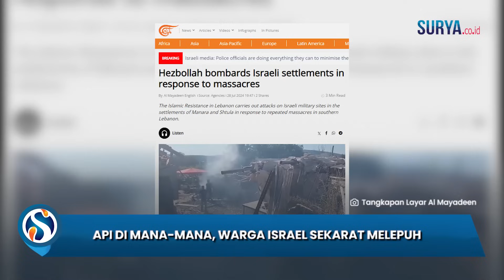Situasi Mengerikan 2 Pemukiman Israel Terbakar Hebat Dihujani Roket Hizbullah, Warga Sipil Sekarat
SURYA.CO.ID - Hizbullah meluncurkan serangan balas dendam ke Israel seusai militer Zionis berulang kali menyerang Lebanon.

Kali ini, Hizbullah menyerang dua pemukiman Israel pada Minggu (28/7).

Serangan itu mengakibatkan kobaran api di rumah warga ketakutan.

Dikutip dari Almayadeen, Hizbullah menyerang pemukiman al-Manara dan Shtula.

Serangan tersebut, militan Lebanon menargetkan rumah-rumah warga sipil.

Media Militer Hizbullah melaporkan serangan ke dua pemukiman Israel mengakibatkan kebakaran.

Bahkan warga Israel terluka akibat kobaran api di mana-mana.

Media Israel pun mengonfirmasi bahwa dua roket mendarat di Shtula.

Roket Hizbullah itu menghantam sebuah bangunan dan menyebabkan kebakaran.

Tak hanya itu, Hizbullah juga menargetkan posisi militer Israel.

Serangan balas dendam itu diklaim sebagai respons atas serangan udara Israel di Lembah Bekaa dan Lebanon selatan.

Hizbullah kembali mengklaim pejuangnya tidak akan berhenti menyerang Israel sebagai dukungan ke rakyat Palesina.